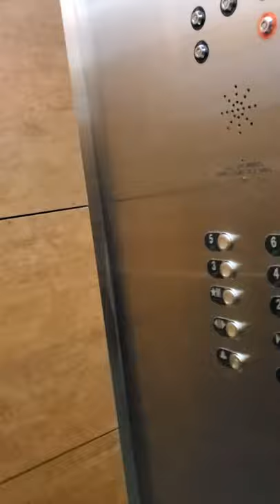RW & Co.-brand black trench coat and short puffy-sleeved silky crepe mini-dress - arriving home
It got cold late last night.  Thank goodness I had my new spring trench coat with me.  It perfectly complements the black tulip print mini-dress.  My pantyhose are Leggs Sheer Energy - suntan, sheer sandalfoot - and my black, ankle-strap dress sandals have 5-inch heels and are by Boohoo.